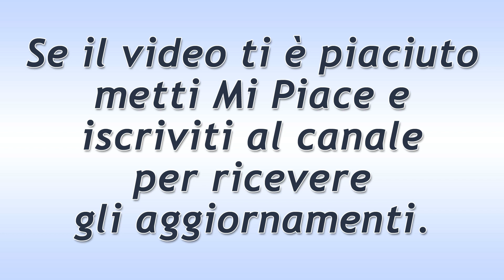Un Posto al Sole Puntata del 15 Ottobre 2019: Il Dramma di Beatrice!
Un Posto al Sole puntata di oggi martedì 15 Ottobre 2019.
Beatrice fa di tutto per tenere Diego lontano dalla sua vita, ma lui diventa sempre più possessivo nei suoi riguardi. Raffaele se ne accorge… Aldo, invece, ha maturato una decisione che potrebbe cambiare per sempre il suo futuro.